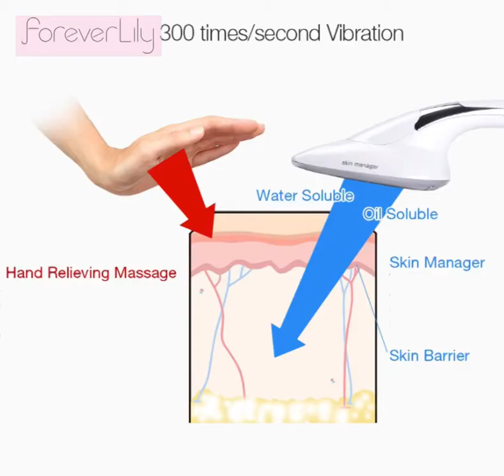LMH 180906 01 电熨斗美容仪